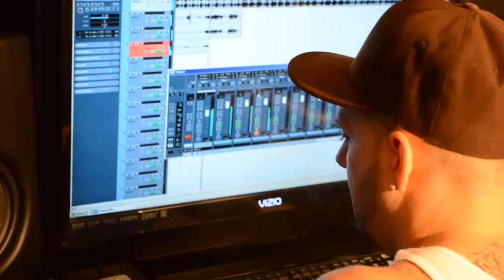Young Streetz TV - A Day With Chadillac (Haystack Show Promo)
A day with artist Chadillac Dundee.